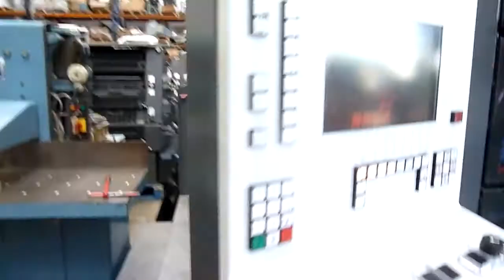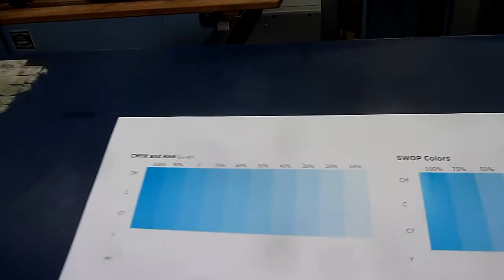1998 Heidelberg SM74 2P